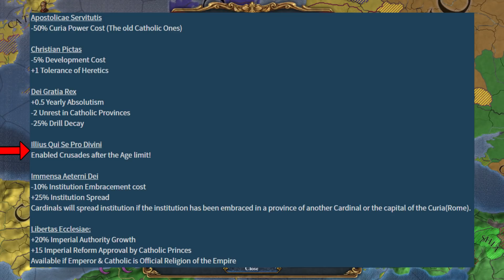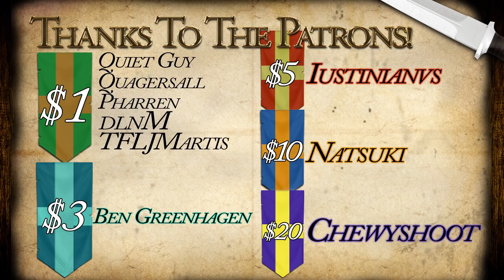What's Changed With Religion in the 1.30 "Emperor" Update?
Here's what you need to know for the changes to Catholicism, introduction of Hussite, and DotF rework!

Hey! I've got some cool videos for you to watch! I mean, it's a free country, do what you want.